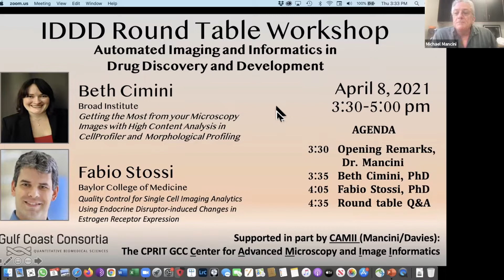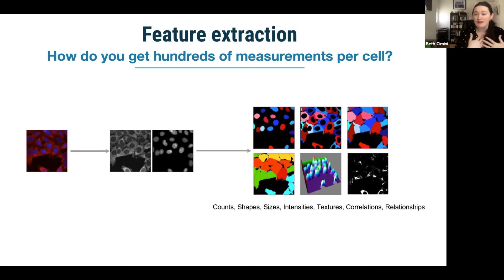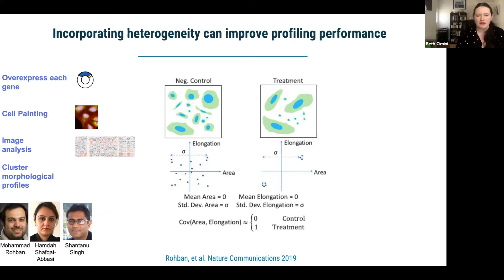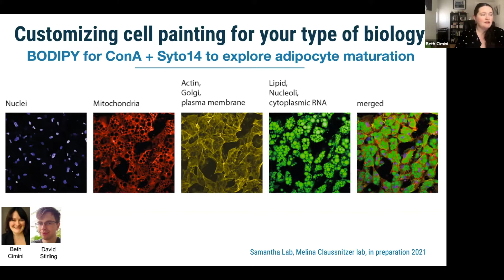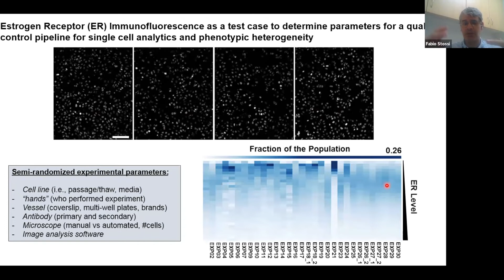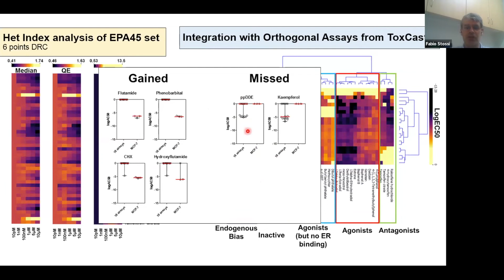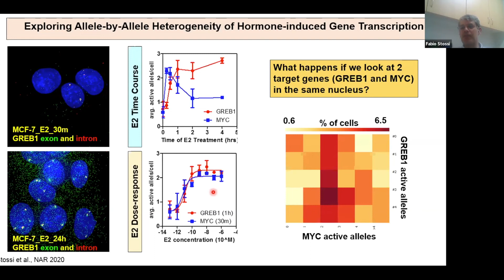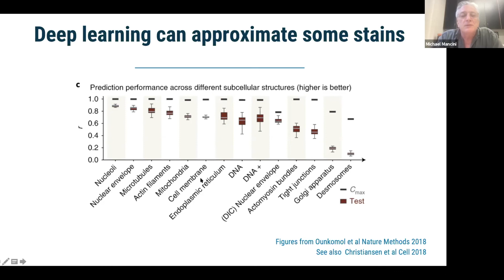IDDD Roundtable Workshop: Automated Imaging and Informatics in Drug Discovery and Development 4/8/21